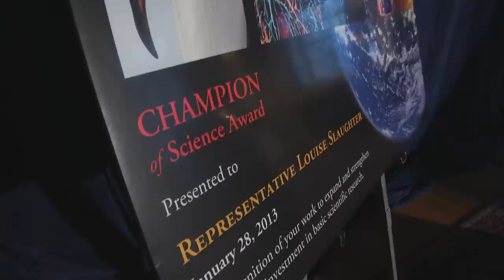Louise Slaughter Receives the Science Coalition's Champion of Science Award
The Science Coalition's Champion of Science Award recognizes members of Congress whose actions and votes consistently reflect their belief that basic scientific research, conducted at universities and national labs across the country, is essential to the nation's ability to address pressing issues in health, security, energy and the environment, and additionally, that a strong federally supported basic research enterprise drives innovation that fuels the U.S. economy. Congresswoman Louise Slaughter, who serves New York's 25th district, was selected to receive the award for her commitment to supporting scientific research through federal funding and legislation. She joins a distinguished group of more than 60 current and former members of Congress who have received this award since 1999.